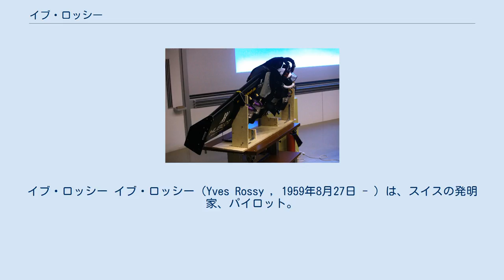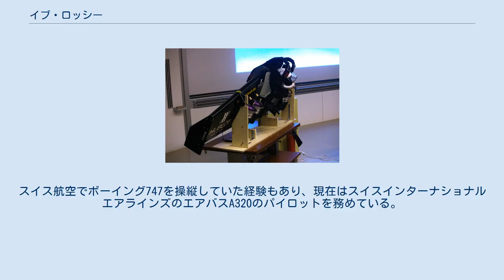イブ・ロッシー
イブ・ロッシー イブ・ロッシー（Yves Rossy , 1959年8月27日 - ）は、スイスの発明家、パイロット。
ジェットマン (Jet Man)と自称し、フージョンマン (Fusion Man)などのあだ名が付いている。
 ジェットエンジンを搭載した翼 彼は背中にジェットエンジンを搭載した翼をつけて、空を飛んだ最初の人間である。
ジェットパックのように人間が直接空を飛べるようなものは既に第二次世界大戦中に考案されていたが、翼があるもので飛んだのは彼が初めてである。
 彼は折りたたみのできるカーボンファイバー製の翼幅が約2.4メートルほどの飛行機型の翼の下にケロシンを動力にする小型のジェットエンジンが4つ搭載されているリュックサックのようなものを発明した。
また、飛行の際にジェットエンジンの排出する熱にも耐えられるように消防士やレーシングドライバーが着用するような防火性の高い服を用意した。
飛行の際にはまず小型飛行機で上空に移動した後に、翼をたたんだままで飛び降り、飛行後にはパラシュートを使用して地上に降りた。
 最初の飛行実験は2004年6月24日にジュネーヴ上空で行い、それ以降30回以上の飛行実験を重ねてきた。
 2008年5月14日にジュネーブ湖の近くにあるベックスで初の公開デモンストレーションを行い、約6分間、空を飛ぶことに成功した。
 2008年9月26日には9分7秒の飛行に成功し、フランスのカレーからイギリスのドーバーへとドーバー海峡を横断し、その動画がインターネット上で公開された。
その際の最高速度は299km/hに達した。
 同じ2008年、今度はアルプス越えに挑戦、その際304km/hを記録した。
 2011年5月7日にアメリカ合衆国のグランド・キャニオンの上空おいて約8分間の飛行を行った。
 かつて彼はスイス空軍の戦闘機パイロットを務めており、ミラージュIII、F-5、ホーカーハンターなどに乗っていた。
スイス航空でボーイング747を操縦していた経験もあり、現在はスイスインターナショナルエアラインズのエアバスA320のパイロットを務めている。
 彼とスポンサーはこれまで装置に19万ドル以上の費用を費やしている。